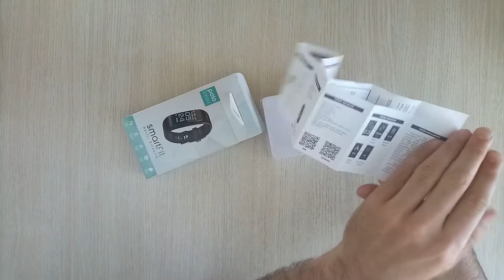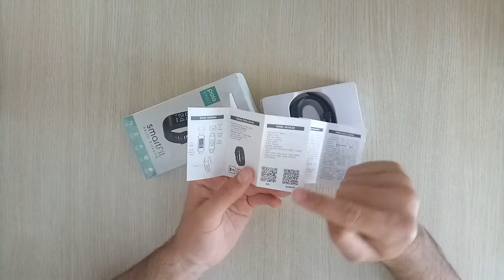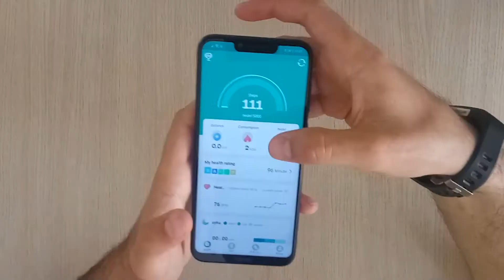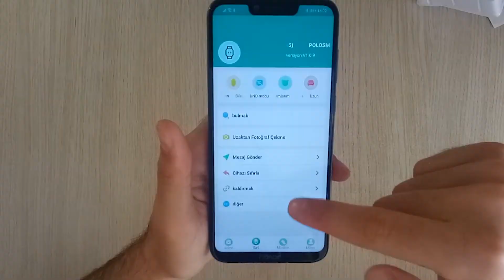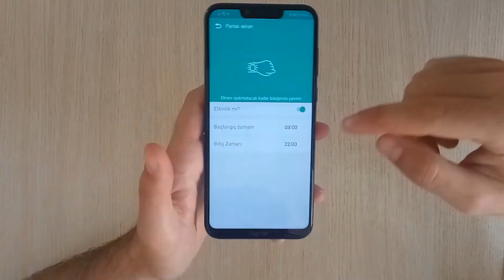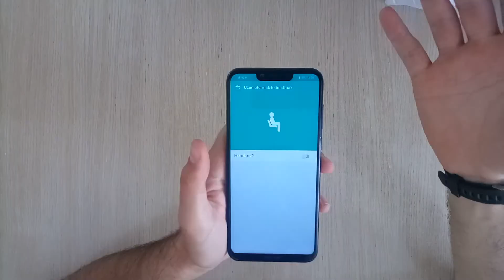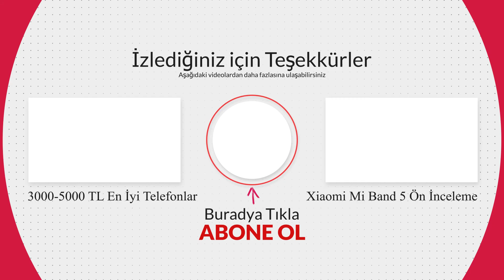BİM'den 59 TL'ye Akıllı Bileklik Alınır mı? | Polosmart SmartFit Kutu Açılışı ve İnceleme!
Merhaba arkadaşlar, bu videomuzda sizlerle BİM'de 59 TL'ye satılan Polosmart'ın SmartFit adlı akıllı bilekliğinin kutu açılışı ve incelemesini gerçekleştirdik ve 59 TL'ye neler sunduğundan bahsettik. Umarız videomuzu beğenirsiniz, iyi seyirler😊